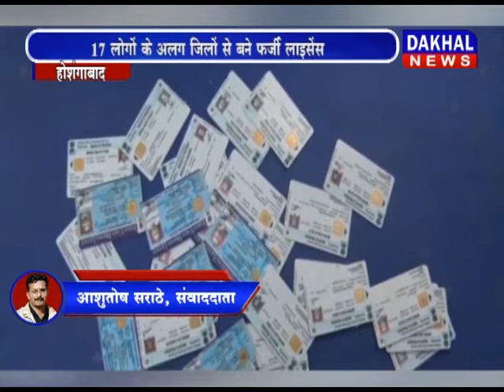होशंगाबाद- 17 लोगों के अलग जिलों से बने फर्जी लाइसेंस DAKHAL NEWS//